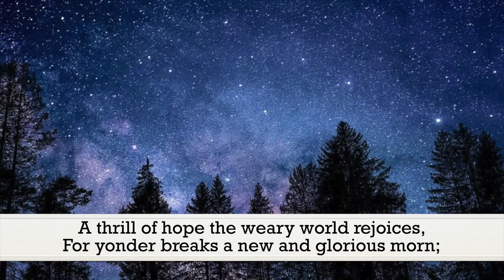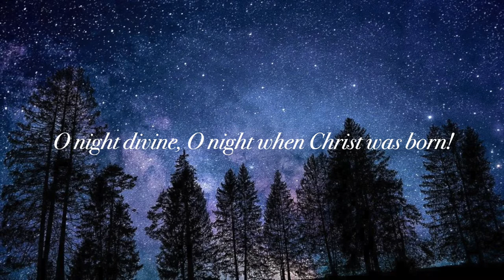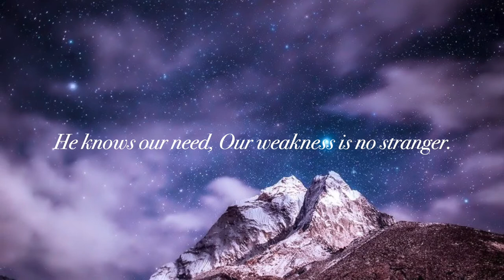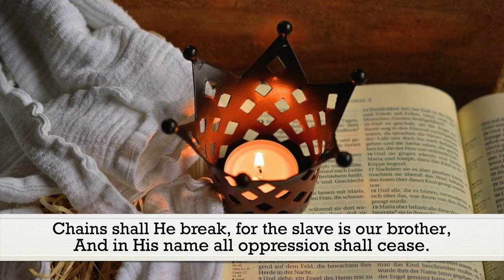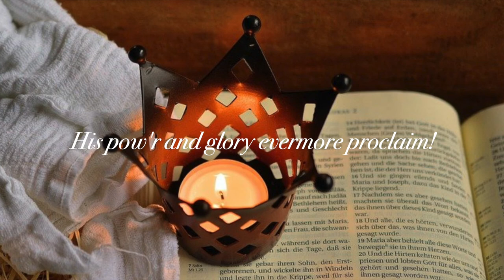O Holy Night (John S. Dwight) - Hymn | Lyrics | Piano | Instrumental | Accompaniment